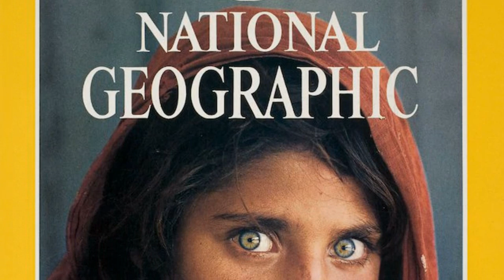National Geographic 'Afghan girl' evacuated to Italy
National Geographic magazine’s famed green-eyed “Afghan Girl” has arrived in Italy as part of the West’s evacuation of Afghans following the Taliban takeover of the country, the Italian government said Thursday.
The office of Premier Mario Draghi said Italy organized the evacuation of Sharbat Gulla after she asked to be helped to leave the country. The Italian government will now help to get her integrated into life in Italy, the statement said.
Gulla gained international fame in 1984 as an Afghan refugee girl, after war photographer Steve McCurry’s photograph of her, with piercing green eyes, was published on the cover of National Geographic. McCurry found her again in 2002.
In 2014, she surfaced in Pakistan but went into hiding when authorities accused her of buying a fake Pakistani identity card and ordered her deported. She was flown to Kabul where the president hosted a reception for her at the presidential palace and handed her keys to a new apartment.
Italy was one of several Western countries that airlifted hundreds of Afghans out of the country following the departure of U.S. forces and the Taliban takeover in August.
In a statement announcing Gulla’s arrival in Rome, Draghi’s office said her photograph had come to “symbolize the vicissitudes and conflict of the chapter in history that Afghanistan and its people were going through at the time.”
It said it had received requests “by those in civil society, and in particular by non-profit organizations working in Afghanistan” backing Gulla’s plea for help to leave the country.
Italy organized her travel to Italy “as part of the wider evacuation program in place for Afghan citizens and the government’s plan for their reception and integration,” the statement said.

afghan girl,
afghan,
afghan girl green eyes,
the afghan girl,
green,
sharbat gula green eyed afghan girl nat geo 1985,

national geographic magazine a life revealed (afghan girl found),
the national geographic afghan girl,
national geographic afghan girl found,
national geographic afghan girl before and after,
afghan girl blue eyes national geographic,
afghan girl national geographic photographers the best job in the world,
1985 national geographic afghan girl,
1984 national geographic afghan girl,
1984 afghan girl national geographic,
the afghan girl national geographic,